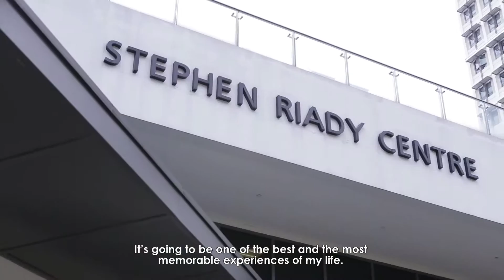SYC 2015 Highlights with Sub Final